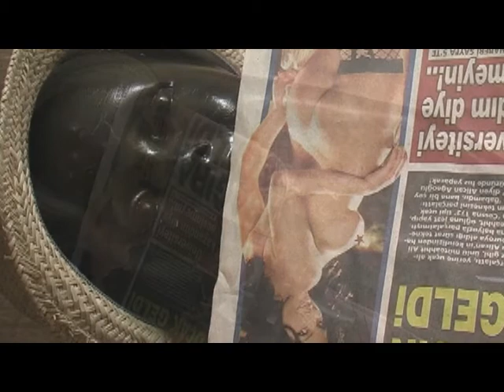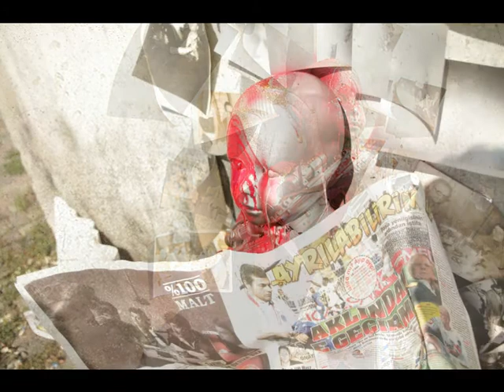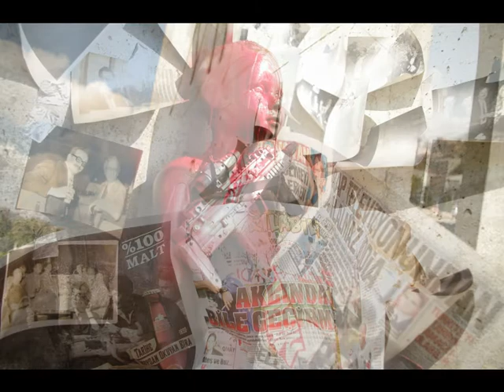Pirates Laptop Hooligans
Title: Pirates (Dir: James Cleeland)
Photography: James Cleeland, Klemens Svetitsch
Artist: James Cleeland
Voice: Ed End, Zachary Chacon, Christian Meth, James Cleeland, Tsuyo Tsuyo
Gimcrack

'My name is Yagi. It means 'Big Deal' I was adopted by pirates at a young age. My family llived in the hills.I started doing the cleaning and working in the kitchen. I grew up fast and was soon carrying a gun.I am a communist. I am not like those Chinese hypocrites. My people need money. I work in a city where I guard a drug house.
Sometimes I go on a boat and do a run. Smuggling Meth down into Cambodia. There is good money in that. I want my son to go to America and have an eduction. His mother works in a whorehouse making the rooms clean. My voice is hidden like my story. The world does not want to know I exist that is how it feels. I am fighting for freedom. I read books about the Black Panthers and I have a book by Marx. That Pol Pot was an interesting fellow but he went too far.'